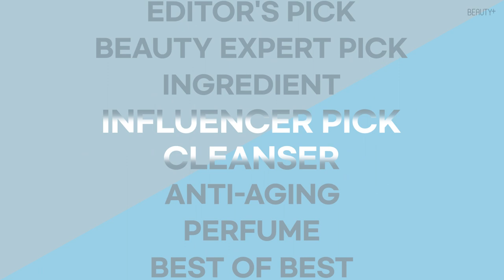[유료광고] 2020 슈퍼 코스메틱 어워드 베스트 클렌저, 센카 올 클리어 더블 더블유 폼ㅣ뷰티쁠(BEAUTY+)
[뷰티쁠] 2020 슈퍼 코스메틱 어워드 베스트 클렌저는 바로 센카 올 클리어 더블 더블유 폼입니다! 클렌징 명가 브랜드답게 완벽한 세정력과 저자극 사용감, 촉촉한 마무리감까지 갖춰 심사위원단의 찬사를 받았답니다. 메이크업까지 촉촉하게 올 클리어! 올 클리어 더블 더블유 폼을 영상으로 만나보세요.